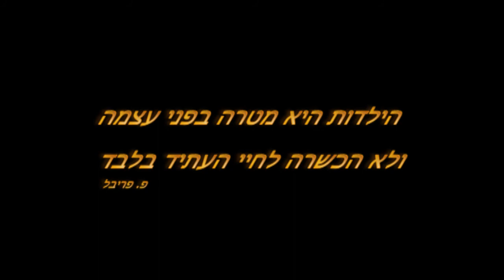גן גני 2008-2009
Graduation from Gan Gani 2009.
מסיבת סיום גן גני 2009